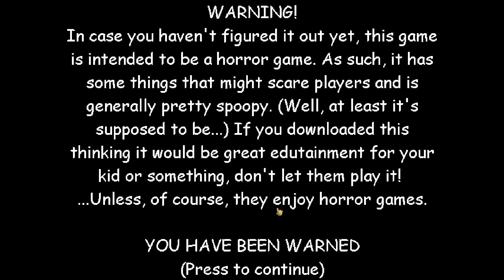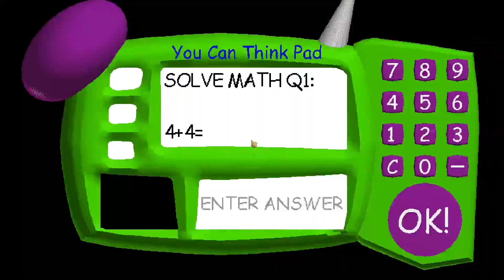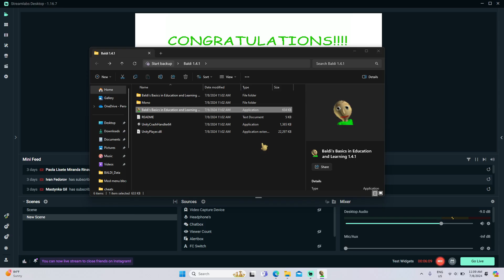Baldi's basics v1.4.1 gameplay #1